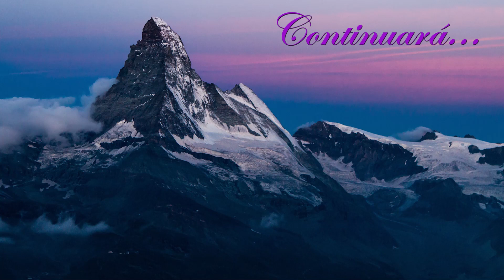¿Cómo destruir una vida de pareja?, Consejo sabios para parejas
Es una charla que recomendamos a todos
Nosotros mismos en muchos casos estamos destruyendo nuestra vida de pareja y la de otros seres queridos
Escuchando esta charla nos vamos a dar cuenta que estamos en mal camino y la culpa es nuestra
¿Cómo estamos dañando nuestra relación?
¿Cómo podemos salvar nuestra vida de pareja?
¿Cuáles son las llaves del éxito y de la felicidad de una vida de pareja?
¿Cómo podemos ayudar a nuestros amigos para que reconcilien su vida familiar?
Consejos prácticos y sabios del Sheij Qomi para llegar al éxito y alegría en la vida de pareja.